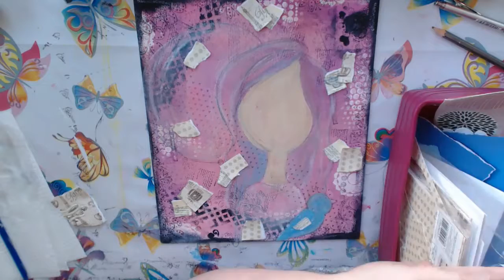Moonlight and Music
Watch me create this lovely lady on canvas, using a variety of mixed media techniques.